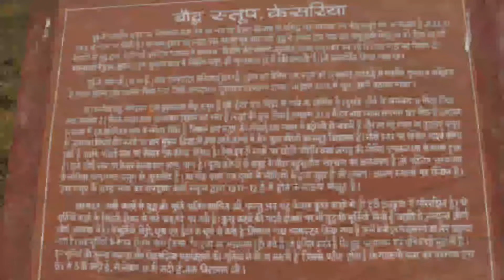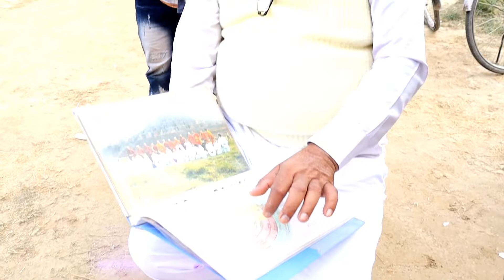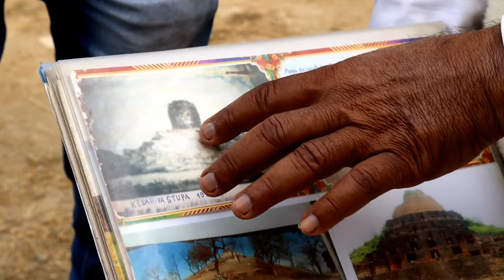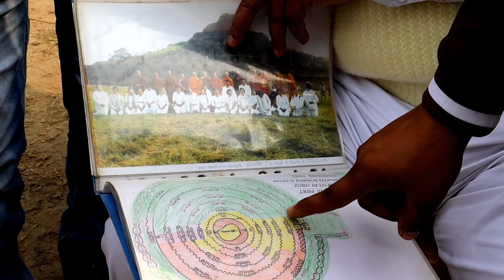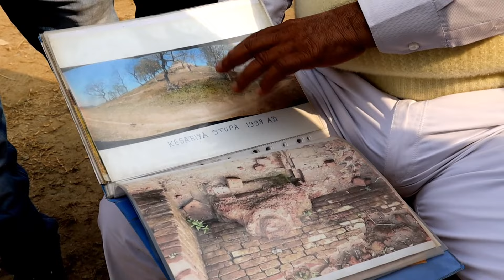Kesariya – The Largest Buddhist Stupa!!केसरिया बौद्ध स्तूप विश्व का सबसे बड़ा प्राचीन बौद्ध स्तूप!!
Kesariya Stupa is a Buddhist stupa in Kesariya, located at a distance of 110 kilometers from Patna, in the East Champaran district of Bihar, India. The first construction of the Stupa is dated to the 3rd century BCE. Kesariya Stupa has a circumference of almost 400 feet and raises to a height of about 104 feet. The stupa is said to be the tallest and the largest Buddhist stupa in the world and is one ft taller than the famous Borobodur stupa in Java. It was discovered in 1998 through excavation by the Archaeological Survey of India. The site's exploration reportedly started in the early 19th century, from its discovery led by Colonel Mackenzie in 1814 to General Cunningham's proper excavation in 1861–62. An excavation was conducted by archaeologist KK Muhammed of the Archaeological Survey of India (ASI) in 1998.

The original Kesariya stupa probably dates to the time of Ashoka (circa 250 BCE), as the remains of a capital of a Pillar of Ashoka were discovered there. The stupa mound may even have been inaugurated during the Buddha's time, as it corresponds in many respects to the description of the stupa erected by the Licchavis of Vaishali to house the alms bowl the Buddha has given them.

Two great foreign travelers, Faxian (Fahien) and Xuan Zang (Hsuan Tsang), had visited this place in ancient times and have left interesting and informative accounts of their travels. They have written at length about Kesaria’s unique geographical location, cultural vibrancy, and ancient heritage. Lord Buddha, during his journey from Vaishali to Kushinagar, had spent a night at Kesariya where he reportedly made some historical revelations. These were later recorded in a Buddhist Jataka story.

In ancient times, Kesaria was under the rule of the Mauryas and the Licchavis.

The discovery of gold coins bearing the seal of the famous emperor Kanishka of the Kushan dynasty goes on to further establish the ancient heritage of Kesaria.

Recent excavations clearly show the huge Stupa to have a polygonal base of at least 6 floors with re-entrant angles. The top of the Polygonal brick floors is capped by a solid brick tower, which was originally 80 to 90 feet high.

According to Faxian, Lord Buddha had announced his impending death or Nirvana just before leaving Vaishali for Kesaria. The overwhelmed Licchavis accompanied Lord Buddha up to Kesaria and did not want to leave him. Lord Buddha then created a large pond them and, donating his alms – bowl to the Licchavis at Deora, bade them goodbye. In the memory of Lord Buddha, the Licchavis erected a pillar and a grandiose Stupa at this spot.

The current stupa dates to the Gupta Dynasty between 200 AD and 750 AD and may have been associated with the 4th century ruler Raja Chakravarti. The local people call this stupa "Devala", meaning "house of god". Before the excavation of this, they believed that inside it there is a temple of Shiva built by King Bhema.

The ASI has declared the stupa a protected monument of national importance

boya mic

Camera canon 200d mark ii

wildcraft 60l bagpack

wildcraft trekking shoes

BEST Tripod

camping tent

cooking set

gas stove

gas cylinder

milton lunch box

bag for laptop